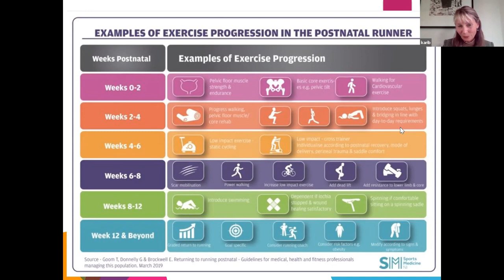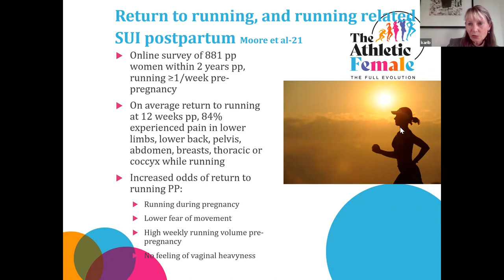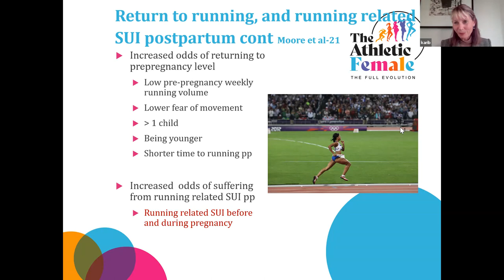Prof. Kari Bø preview from upcoming Athletic Female perinatal module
Find out what Kari has to say about the current state of science with return to sport and activity postnatally.

She correctly highlights that pelvic floor muscle training should extend beyond 2 weeks postpartum. The returning to running postnatal infographic was intending to highlight what load level of activities can be commenced (and continued from that point) postnatally however it can be interpreted as only needing 2 weeks of postnatal training so it is great that Prof Bø has highlighted and debunked this.